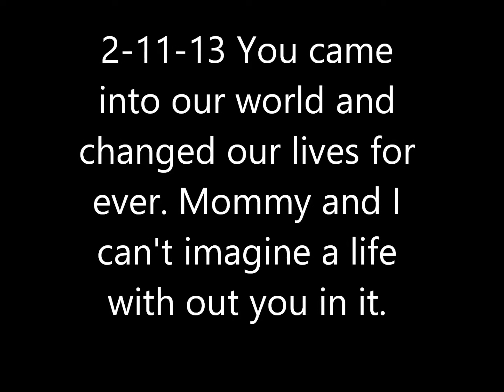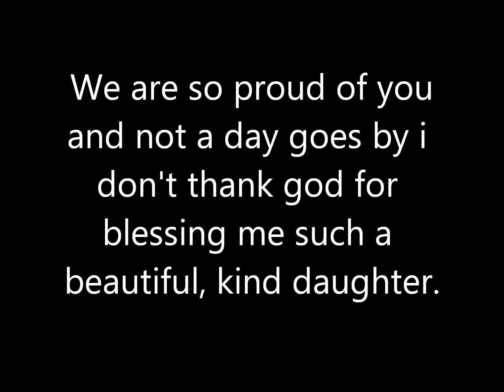VIDEO FOR MY DAUGHTER (Picture Video of Gianna's first 2 years) Tim McGraw -My Little Girl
This is a video of my daughters first 2 years.
She is now 6 and she is perfect in every way.
Daddy Loves you Gianna!